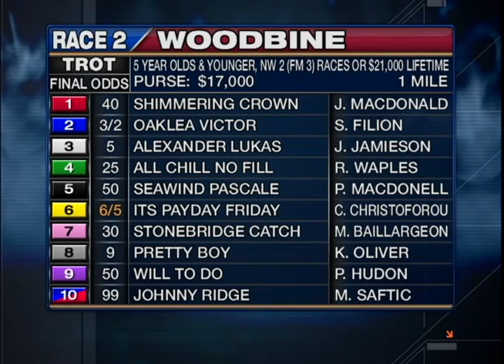Woodbine, Sbred, Jan. 17, 2014 Race 2